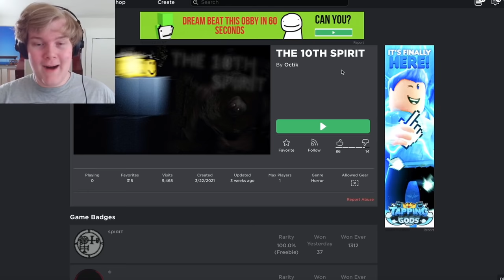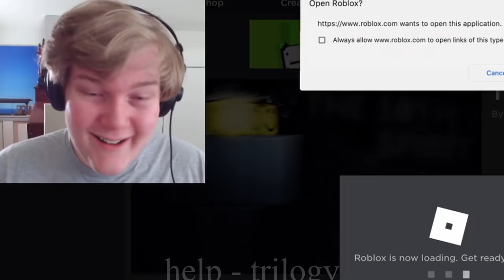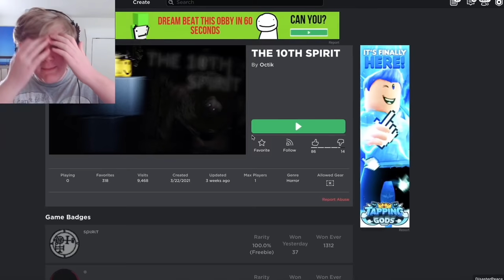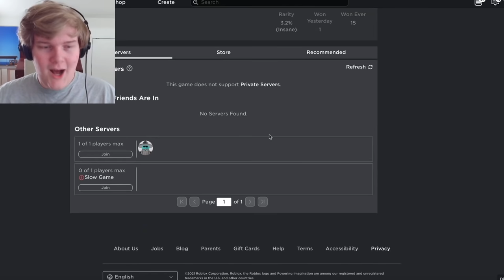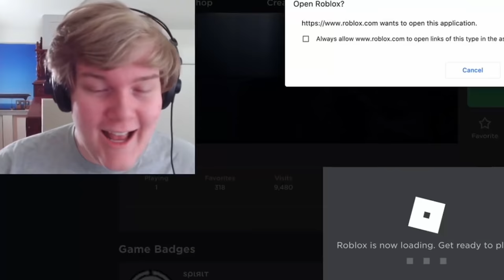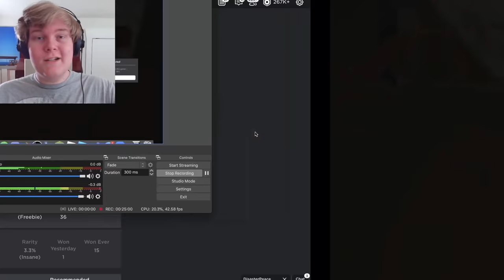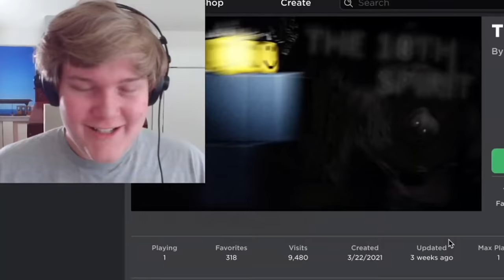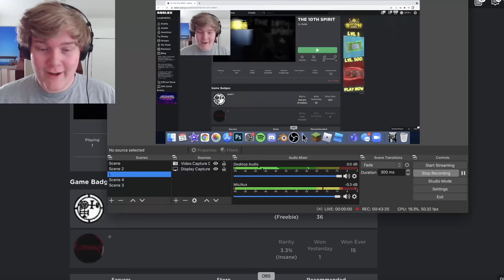This Roblox Game Slowly Gets DISTURBING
This Roblox Game Slowly Gets DISTURBING and it's scary... Enjoy some Roblox funny moments.

This is one of my standard Laughability lets play videos, I play a game and apparently get scared for it today.

Last time I looked at Roblox Faces You've Never Seen and today I play a creepy Roblox game that gets scarier in time as you play it. This was a really strange and INSANE experience, but I had a lot of fun.

Today I see a new, good Roblox game and have fun trolling. I may not be rich, and it may be a difficulty, but this beautiful video is off the chart.